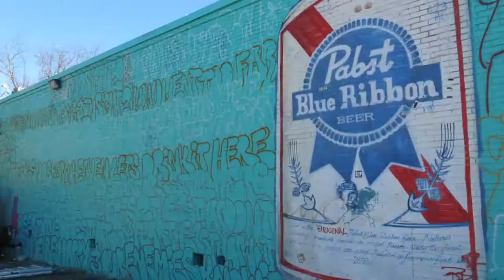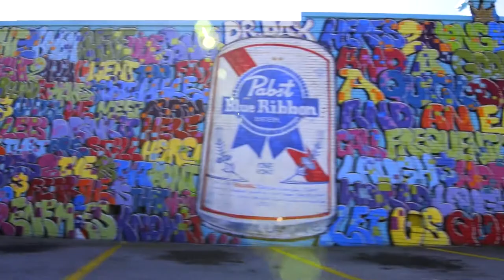PBR x Dr.Dax present "Toast To Atlanta"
"Toast to Atlanta"
May you have the hindsight to know where u've gone, the foresight to know where you're going, and insight to know you went too far. Heres 2 love it doesn't make the world go 'round it makes it worthwhile. Here's to the 1's still here, 1's that ain't and until we meet again since there's no beer in heaven lets drink it here and leave the rest for our friends that are still here. Here's to the 1's that love us, heres 2 the 1's that don't, A beer to the ones that do, and fear to the ones that won't. May we be happy and our enemies know it. Here's to a long life and a good one, a quick death and an easy one,a pretty girl and a true one, a cold beer and another one. May you be poor misfortune, rich in blessings, slow to make enemies, and quick to make friends. Call frequently, drink moderately, park friendly. Opa! Laugh & the world laughs with you, show weakness & the world laughs anyway. Let us make our glasses kiss, Let us quench the sorrow cinders. Cheers!

Special thanks to Colombian Mike for camera work, Tom Wells for the edit, Keet (SST) D'arms for spell check and all the help, Jbeatzz for the track, Donnie and The E.A.R.L. in East Atlanta Village, and most of all Woody and Pabst Blue Ribbon brewing company for believing. Outro by East Atlanta's own Billy Jack